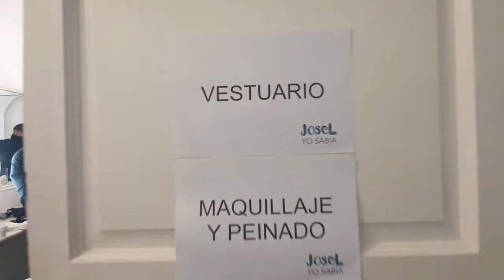Backstage - Yo Sabía - JoseL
Acá les comparto un recuerdo del día de grabación del videoclip de YO SABÍA.
Gracias a todo el equipo que participo del rodaje !!!
Ya pueden escucharla en su plataforma favorita.

Video Backstage

Cámara
→  Daniel Altamirano
→ Federico Donalisio
→ Cecilia Riga

Edición
→ Danilo Frias Bustos